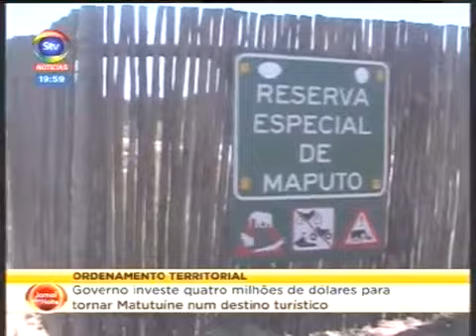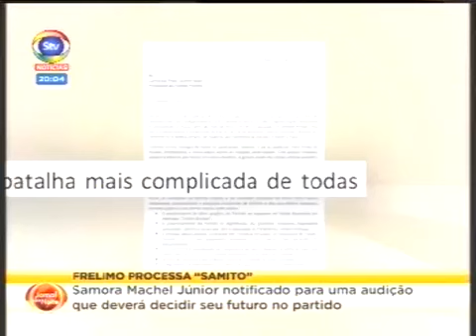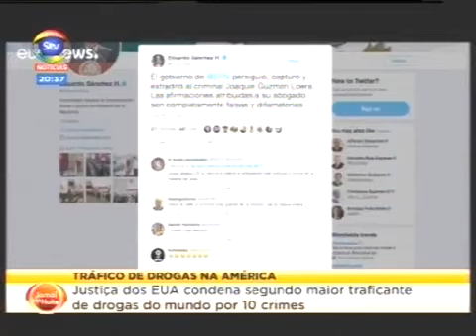Noticias de Moçambique - 13-02-2019